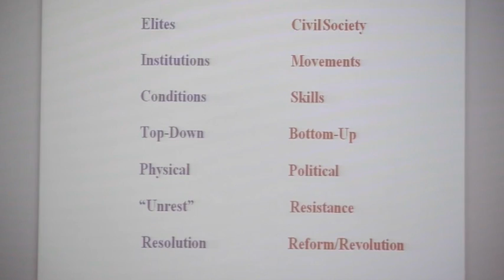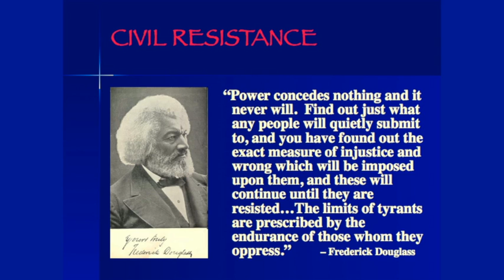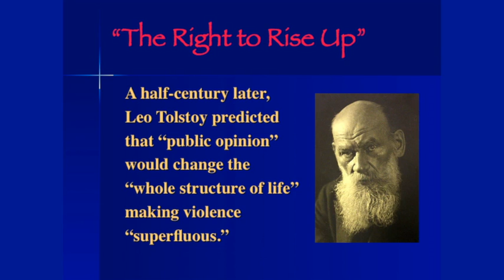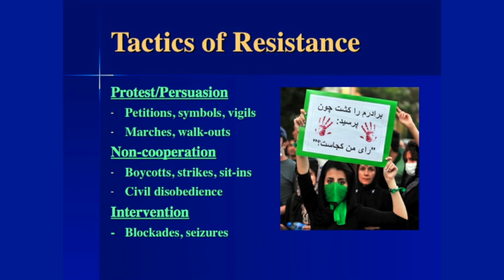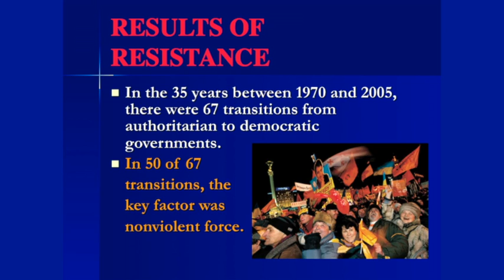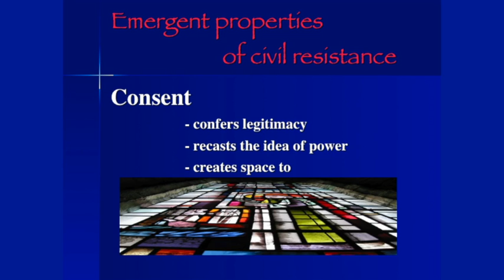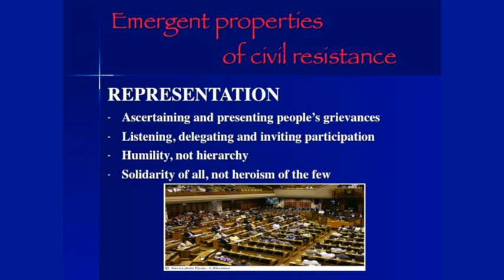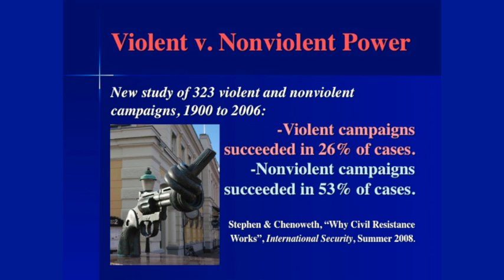The Ideas and Dynamics of Civil Resistance - Jack Duvall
The modern practice of civil resistance sprang from new ideas about the underlying nature of political power that began to be framed about 170 years ago. As later developed by Gandhi and adopted by scores of movements and campaigns for rights and justice in recent decades, strategies of civil resistance have exhibited a common dynamic, propelled historic changes, and imparted certain political and social properties to their societies. The record of these strategies in liberating oppressed people, when compared to that of violent insurgency or revolt, has been remarkable -- and suggests why political violence may substantially be reduced in the future.